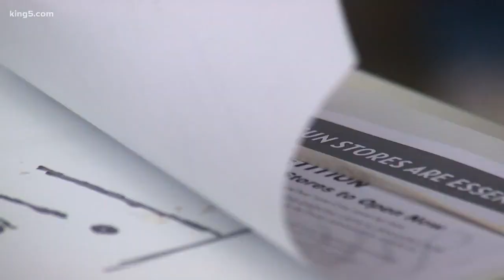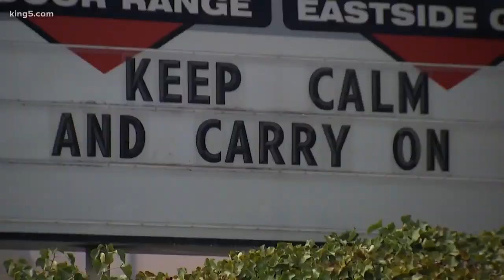Tim Eyman fights to reopen gun shops, defies Inslee stay-at-home shutdown order |- 2nd Amendment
We practiced "Safe Signing" today - Tim Eyman defied Inslee's shutdown order to defend both the 1st and 2nd Amendments.
SIGN THE PETITION HERE: Tim4Gov.com/petition

Inslee shut down gun stores and banned public gatherings under threat of fines and arrest, attacking the 2nd Amendment and political speech in the process.

Tim Eyman invited the public to sign his petition to pressure Inslee to reverse his classification that gun stores are not "essential" businesses, and therefore can't remain open during his lockdown.

CDC distance and sanitation guidelines were followed.